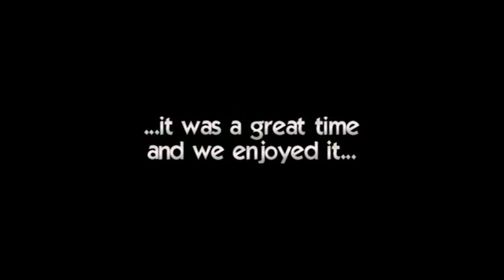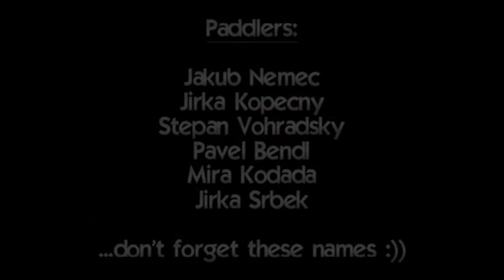Free movie for free people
Kayak movie from Big Blunts production made for competition of amateurs movies on Olaf Obsomer festival